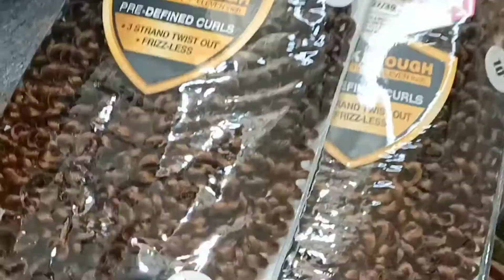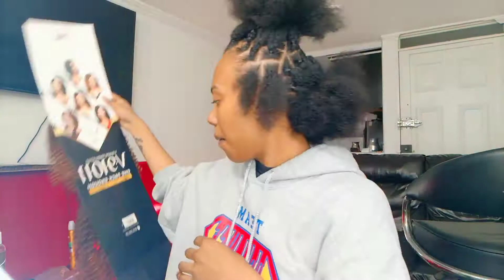Cómo hacer PASSION TWIST Giros de pasión en ti mismo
Que emoción me da esta entrega amigosss!!
este peinado me tiene completamente emocionada, es increíblemente cómodo, liviano, y fácil de manejar! si aún no me siguen en Instagram @trenzasgabyoficial @gaabyoficiall  corran a seguirme por qué les estaré hablando un poco más de estés material que por cierto es mi primera vez utilizándolo ☺️
Encantada con mis lindos Giros de pasión 🥰 que tal les parece? les gusta? se animan a probarlo? cuénteme en los comentarios! ✨

Como ya saben, continuo con mi proceso de crecimiento y cada vez noto más el crecimiento gracias a mis trenzas y a mis peinados😍!
¡Un abrazo para todos y gracias por su apoyo!

No olviden por favor dejar todas sus preguntas, dudas o sugerencias en los comentarios.

Facebook Gabriela Gonzalez
Tik tok gaabyoficiall